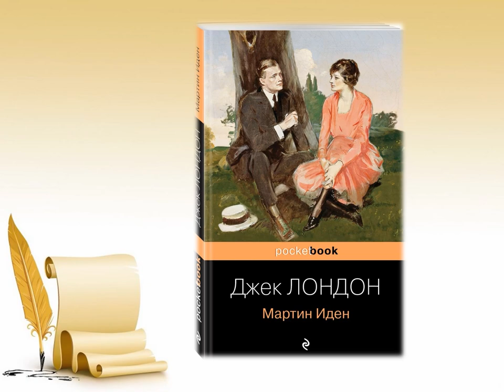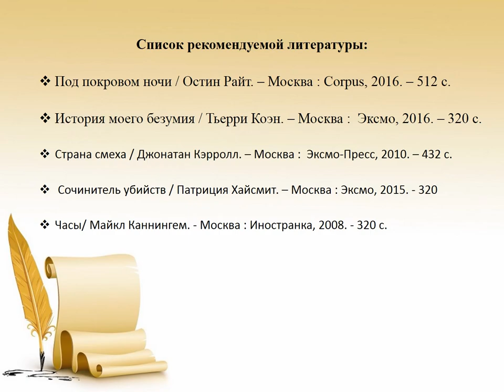Идеальный герой романа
В Маймаксанской библиотеке № 6 им. Г. А. Скребицкого подготовили обзор самых увлекательных романов, в которых по воле автора в центре внимания оказалась фигура писателя.